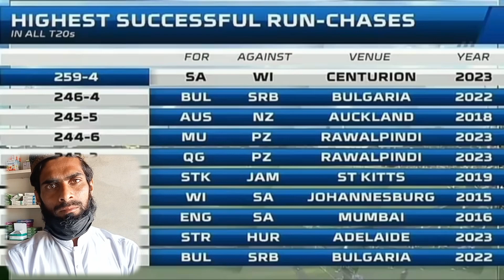Pakistan reaction on Pak vs Afghanistan match||Arslan naseer reaction @arsalancba#pakvsafg